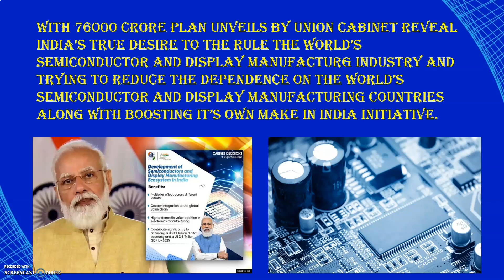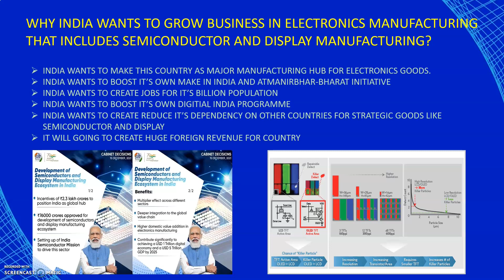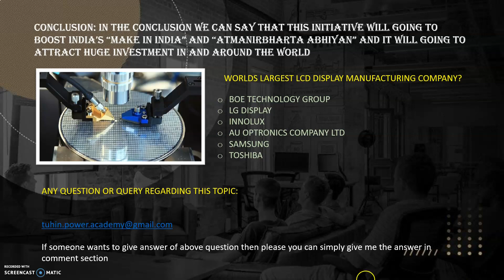INDIA'S SEMICONDUCTOR GAMBLE: CAN INDIAN GOVERNMENT'S 76000 CR PLAN SAVE SOUTH ASIAN ECONOMY?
THIS CHANNEL WILL GOING TO PROVIDE YOU CURRENT AFFAIRS INFORMATION ATLEAST FOR NOW.  IT WILL GOING TO HELP YOU PREAPRE FOR ANY GOVERNMENT EXAMINATION THAT INCLUDES UPSC ANY PSC OR ANY SSC. IF ANYONE FIND IT CONVINIENT THEN PLEASE ENCOURAGE US.

We will also going to provide you notes of our lectures in PDF form through our TELEGRAM CHANNEL. You will also get to see our videos through our FACEBOOK group. All of these will come to you in our next video.